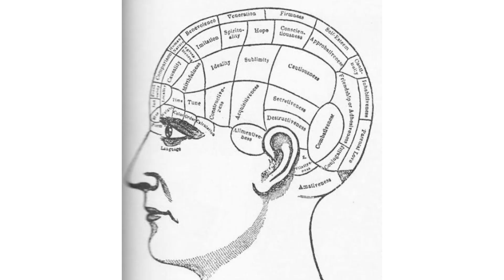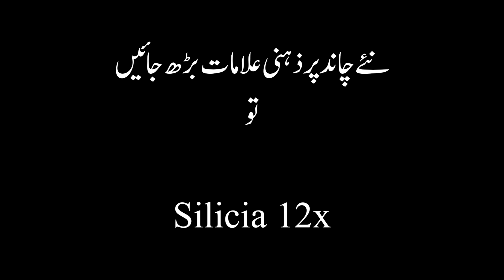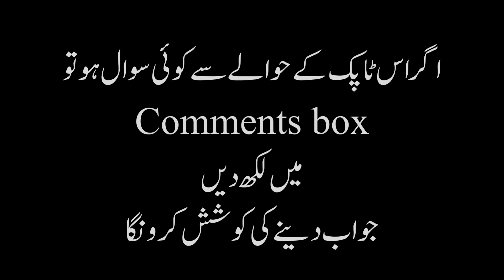Mind & Homeopathic medicines | ذہن اور ہومیو پیتھک ادویات | Shahid Nawaz Khan